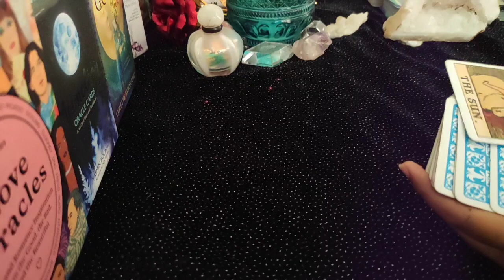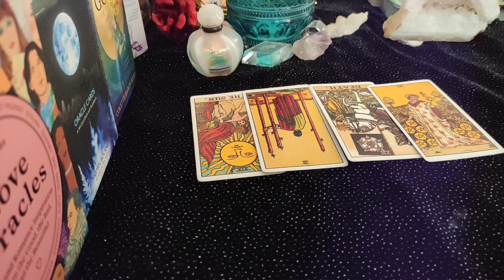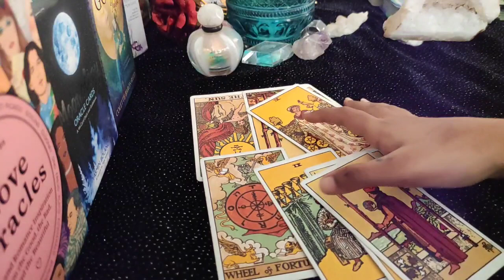Taurus ♉ They know u love them ! ♉.. daily love tarot reading..4th September 2020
Hi guys !

support

 2020 be a good year for Taurus?
taurus constellation
taurus personality
taurus dates
taurus meaning
taurus month
taurus horoscope